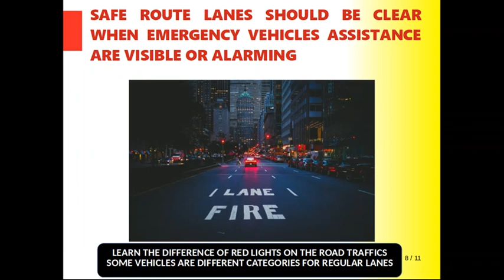road review practice hints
photos from google search engine
[click or tap pause if necessary]